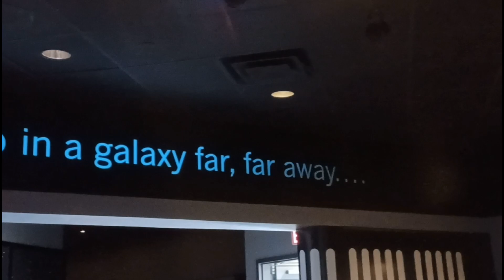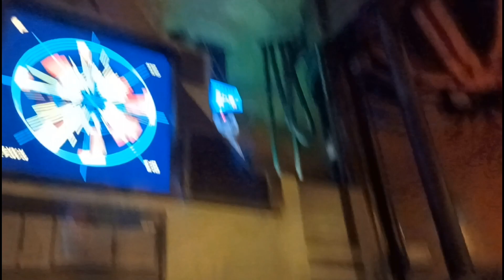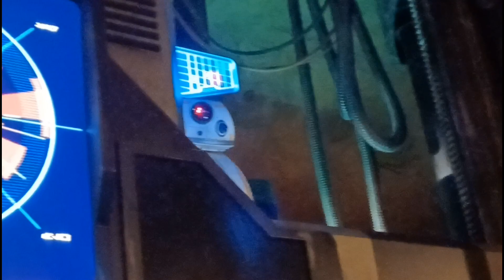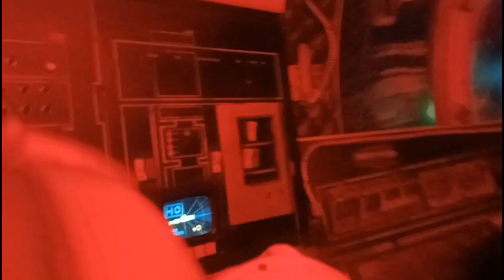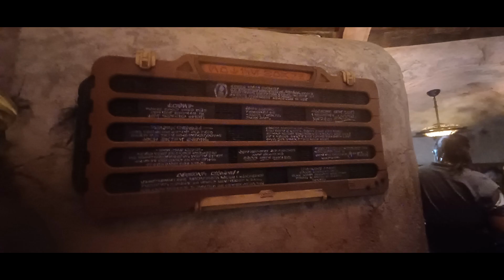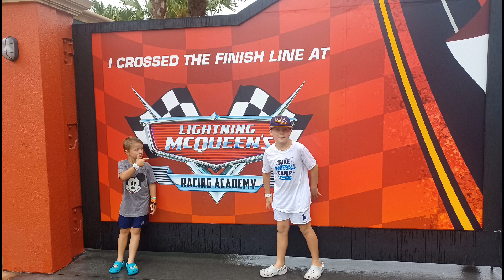Hollywood Studios, Florida... Star Wars! Toy Story, Brock's favorite, Tower of Terror!